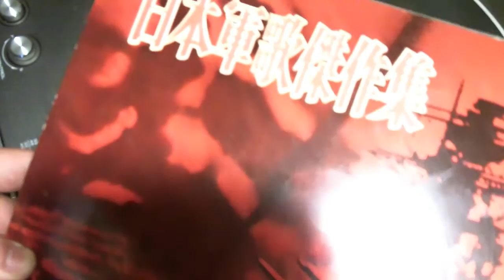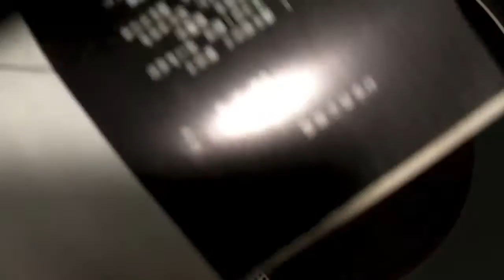日本軍歌傑作集 ソノシート 軍艦マーチ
日本軍歌傑作集ソノシートより、軍艦マーチです。
指揮：内藤清五　須磨洋朔
演奏：陸上自衛隊中央音楽隊　他